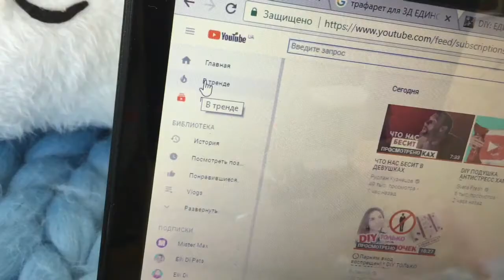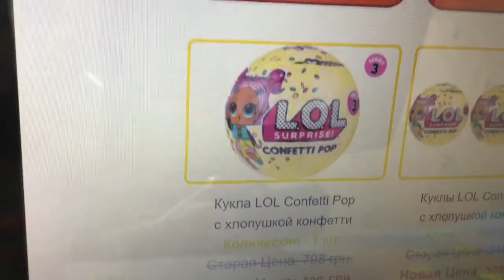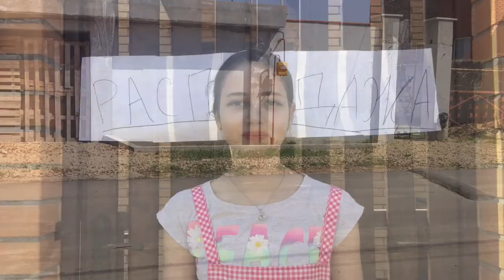Короче говоря, я купила Lol...